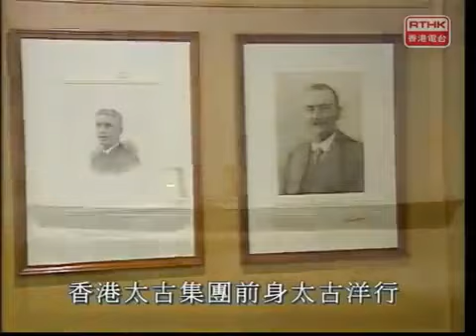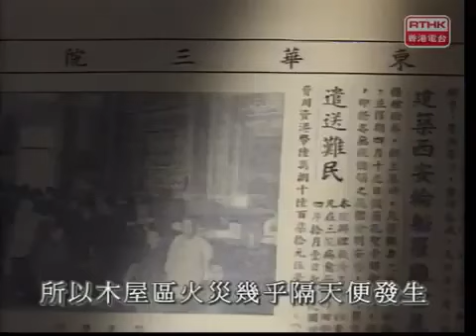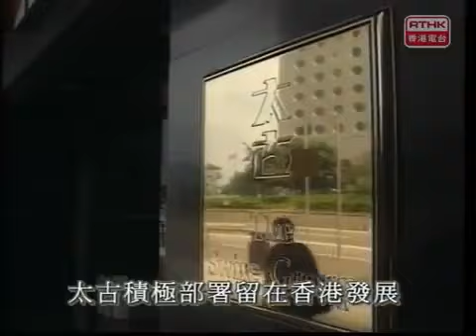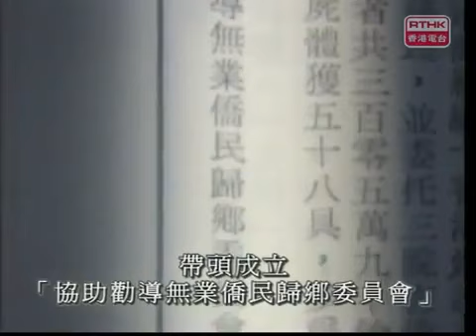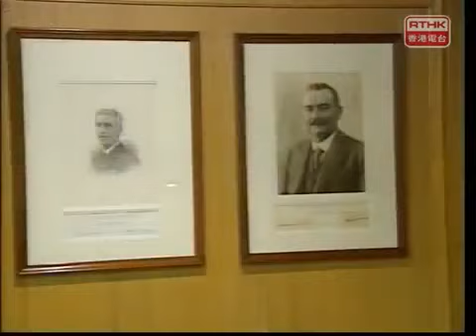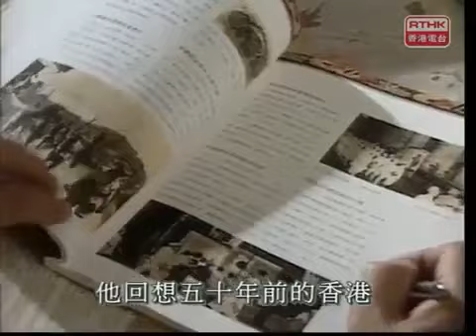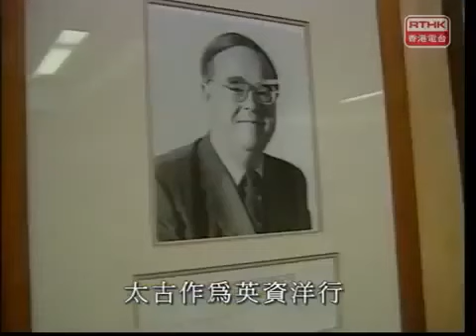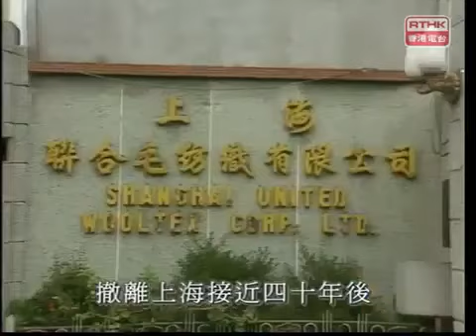鏗鏘集1997：流金歲月1之工商發展